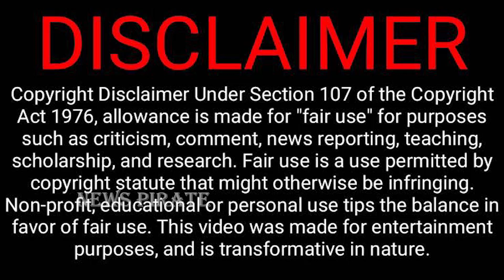வீரப்பன் மறைக்கப்பட்ட உண்மை வரலாறு Episode 1 | Veerappan History | Untold Stories of Veerappan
Daily News Updates Follow Us @newspirate
"Keyword"
"aadhan tamil"
"முகில்"
"veerappan"
"veerappan story"
"veerapan true story"
"veerappan interview"
"veerappan video"
"veerapan untold stroy"
"veerpan life"
"veerappan true story"
"veerappan unmai sambavam"
"veerappan untold story"
"veerappan story tamil"
"veerappan unmai"
"veerappan family"
"mugil veerappan"
"mugilan veerappan interview latest"
"வீரப்பன் கதை"
"veerappan murders"
"veerappan death story"
"mugil interview"
"veerappan death"
"shiva media"
"shiva media veerappan"
"mugilan veerappan"
shiva media veerappan,
shiva media youtube channel,
shiva media latest,
shiva media veerappan story,
shiva media veerappan interview,
shiva media 1,
shiva media anburaj interview,
shiva media aruldas,
shiva media about mugil veerappan,
shiva media anburaj part 1,
ankit shiva media support,
shiva media baby veerappan,
best shiva media,
shiva media channel,
shiva media chanakya,
shiva media youtube channel veerappan,
shiva jyothi media youtube channel,
shiva media ceo,
shiva media veerappan death,
shiva media today episode,
shiva friendly media,
shiva media kamarajpettai govindan,
shiva media kamarajpettai govindan 6,
shiva media veerappan history,
shiva media interview,
shiva media in tamil,
shiva media sekar raja interview,
mana media shiva interview,
shiva jyothi media palakkad,
shiva jyothi media malayalam,
shiva junction media,
shiva jyothi media palakkad live,
shiva jyothi media live,
shiva jyothi media palakkad murali,
meditation shiva jyothi media,
shiva media kamaraj pettai govindan 6,
shiva kailash media,
shiva media rajkumar kidnap,
shiva jyothi media keralam,
lord shiva media master,
shiva media mugil,
shiva media masters,
shiva media marimuthu,
shiva mana media,
shiva media vs mukil,
anchor shiva mana media,
media master shiva purana,
shiva media new,
shiva media new video,
shiva media nakkeeran,
media nova shiva,
shiva media old,
shiva media old video,
shiva shankar media one,
shiva media satyamurthy part 2,
shiva media veerappan part 1,
shiva media satyamurthy part 5,
shiva media veerappan rajkumar,
shiva media sagar raja,
shiva media sekar raja,
shiva media sekar raj interview part 1,
shiva media sekar raj interview part 3,
shiva media sathyamoorthy,
shiva media sekar raj interview part 5,
shiva media sekar raj interview part 7,
shiva media sekar raj interview part 4,
shiva media tamil,
shiva media veerappan video,
shiva media vs nakkeeran,
shiva media videos,
veerappan nakkeeran gopal video,
veerappan nakkeeran gopal,
veerappan nakkheeran,
veerappan nakkeeran gopal interview,
veerappan nakkeeran patti,
veerappan nakkeeran gopal full video,
veerappan nakkheeran video,
veerappan nakkeeran beti,
veerappan nakkheeran live video,
veerappan and nakkeeran gopal,
nakkheeran veerappan,
veerappan death nakkheeran,
nakkheeran about veerappan whatsapp status,
nakkheeran veerappan interview behindwoods,
nakkheeran channel veerappan,
nakkeeran channel veerappan,
veerappan dance nakkheeran,
nakkeeran exclusive veerappan,
nakkheeran veerappan interview full video,
veerappan dance in forest nakkheeran,
veerappan nakkheeran gopal speech,
veerappan nakkeeran gopal patti,
santhanakadu veerappan nakkeeran gopal,
veerappan interview with nakkeeran gopal in forest hindi,
veerappan history nakkheeran,
nakkheeran veerappan history,
veerappan nakkeeran interview,
nakkheeran veerappan kathai,
veerappan nakkeeran gopal live video,
veerappan nakkheeran meeting,
nakkheeran news veerappan,
veerappan nakkeeran original video,
veerappan nakkheeran petty,
nakkheeran patrika veerappan,
rajkumar veerappan nakkheeran,
veerappan nakkheeran speech,
veerappan story nakkeeran,
nakkheeran gopal speech about veerappan,
santhanakadu veerappan nakkheeran,
veerappan nakkeeran tamil,
veerappan story tamil nakkheeran,
veerappan speech in tamil nakkheeran,
nakkheeran tv veerappan,
veerappan nakkheeran video tamil,
veerappan varalaru nakkheeran,
veerappan original video nakkheeran,
nakkheeran vs veerappan,
veerappan with nakkeeran gopal,
veerappan interview with nakkeeran gopal in forest
veerappan vanniyar songs,
veerappan vanniyar whatsapp status tamil,
veerappan vanniyar status,
veerappan vanniyar whatsapp status,
veerappan speech vanniyar,
veera vanniyar veerappan songs,
veera vanniyar veerappan da,
veerappan about vanniyar,
is veerappan vanniyar,
veera vanniyar veerappan tamil song